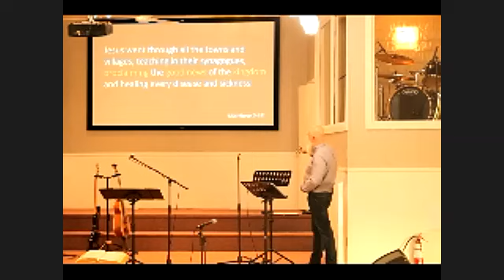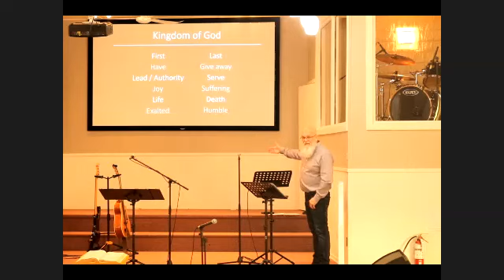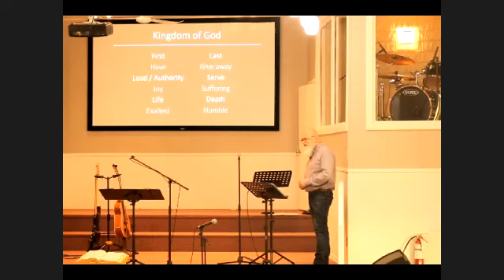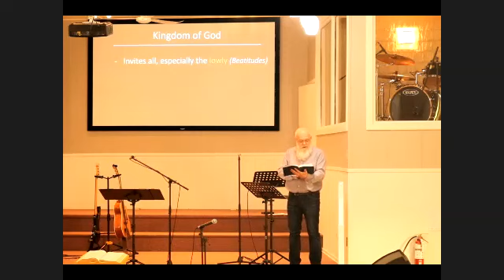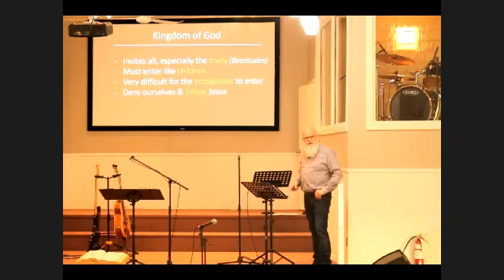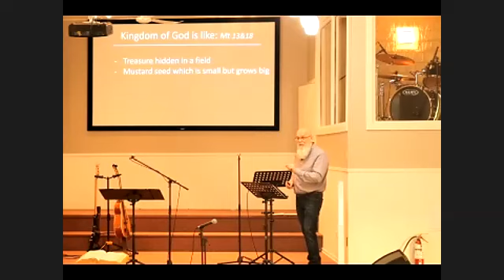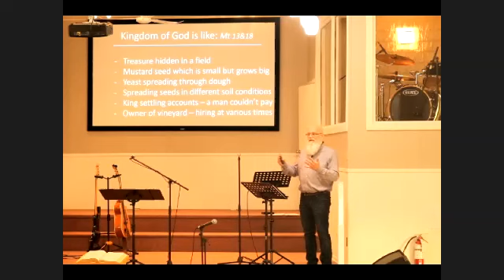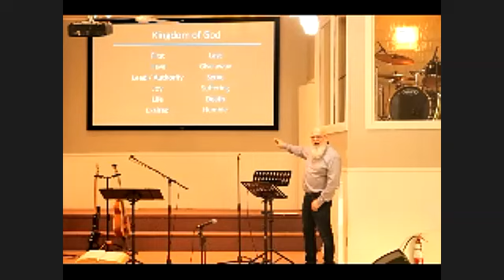Revealed Pt. 2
Jesus reveales the father through the Kingdom teachings.